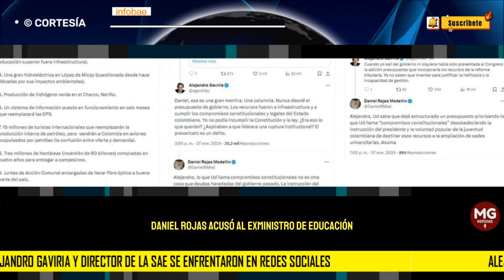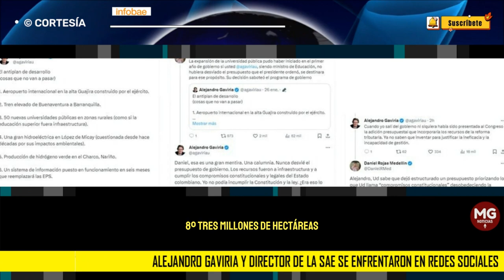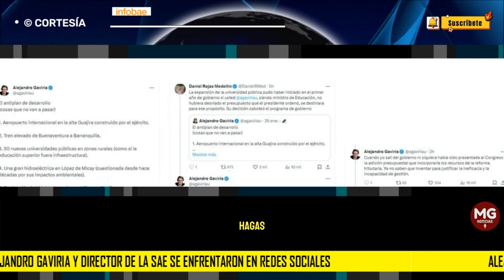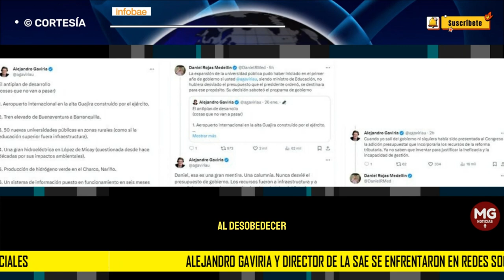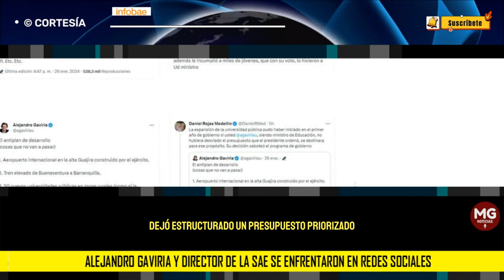⛔ ALEJANDRO GAVIRIA Y DIRECTOR DE LA SAE SE ENFRENTAN EN REDES SOCIALES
Daniel Rojas acusó al exministro de Educación de sabotear el plan de desarrollo, luego de que el exfuncionario enumerara lo que, a su juicio, es el “antiplan de desarrollo” de Petro
INFOBAE